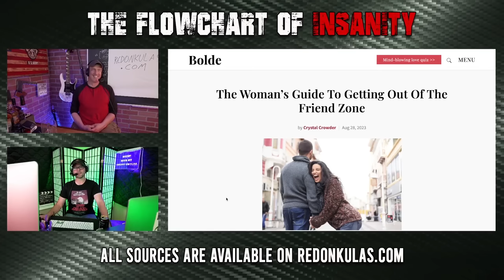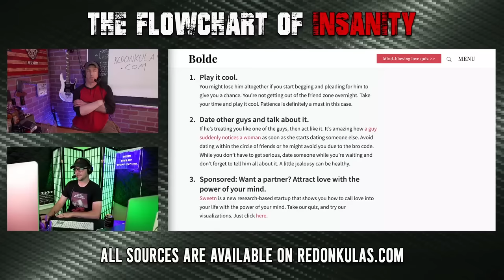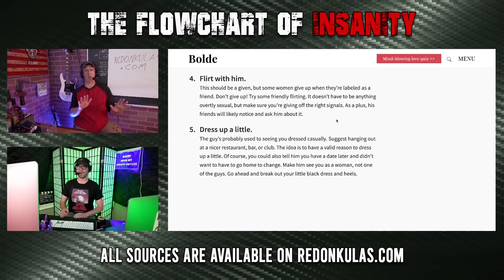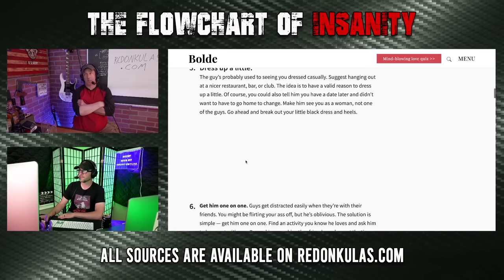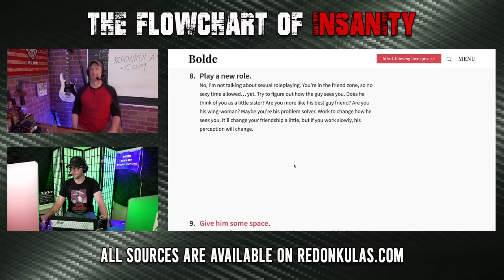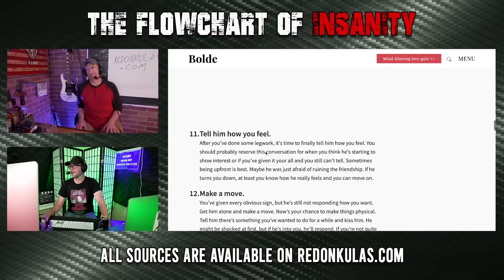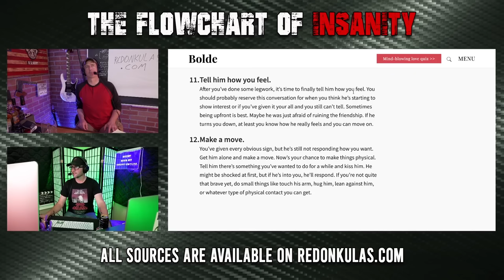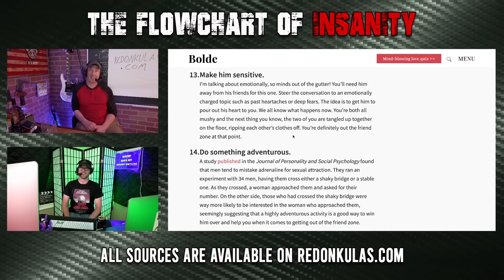Friend Zone Foolery | Grunt Speak Shorts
The guys read an article written by a woman that tries to explain to men how to get out of the friend zone with women.

Redonkulas.com Productions
29488 Woodward Avenue, Unit 407